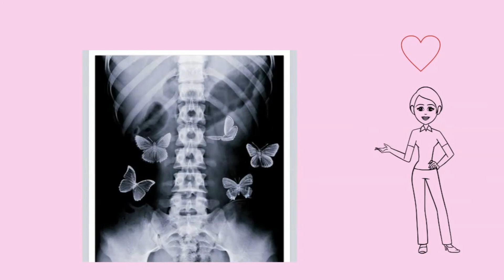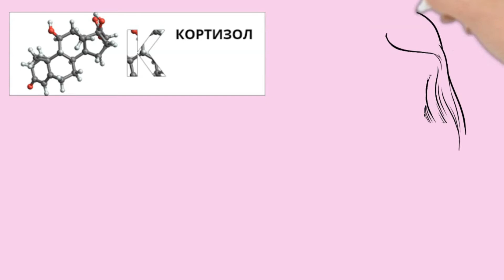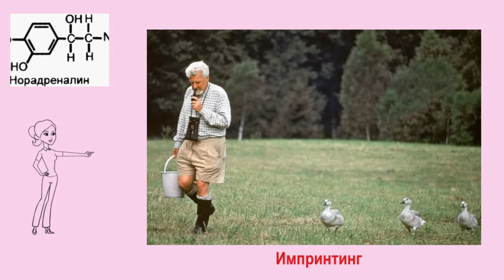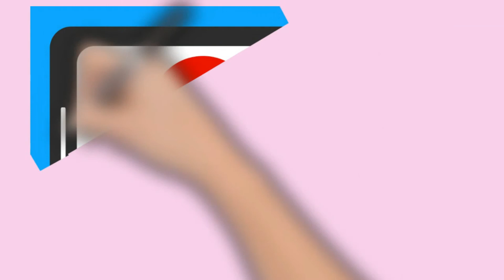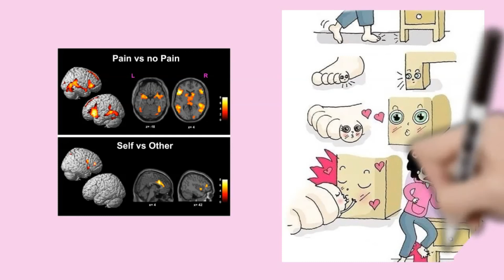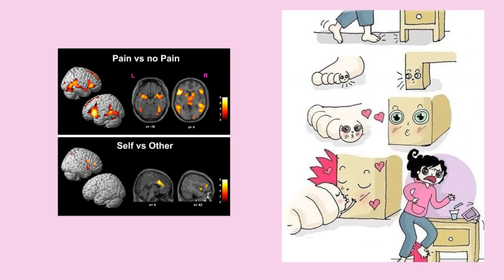Нейронаука о влюбленности и расставании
В этом видео я очень простым языком расскажу, что происходит с вашим мозгом, организмом и психикой, когда вы влюбляетесь и расстаетесь.
Профессиональные координаты:

Приглашаю всех желающих на психологические консультации. Сессии проводятся по Skype и What's App.

Заказ бесплатного пробного урока по английскому, ивриту, итальянскому или испанскому языку

Связь «Разум – Тело», 5 советов, как улучшить эту связь | Как мысли влияют на ваше тело - и наоборот